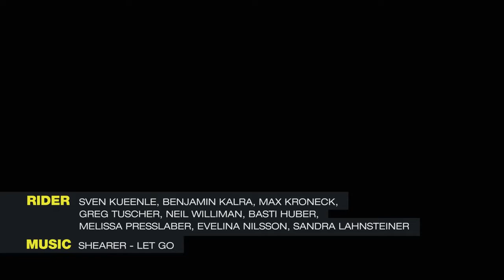172 Fischer Freeski | Team Days 2015